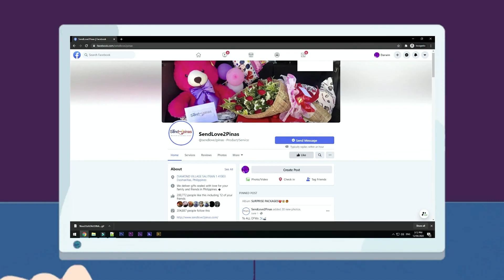Handang Handa Ang Buong Hukbo Ni Nanay Sa Surpresa! 🥰☺😱😲🤣💕🥰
Grabe ang suporta nila kay nanay sa surpresang inihanda ng kanyang pinakamamahal na anak na nasa ibang bansa, laking tuwa ni Nanay at lubos ang pasasalamat nito sa kanya. Kaya naman ano pang hinihintay mo? , atin nang panoorin ang isa na namang nakakaantig na surpresa na hatid sa inyo ng SendLove2Pinas

To: Mila Moredo
From: Jereme Moredo

Sendlove2pinas delivered # as follows
💐💵Money Bouquet 10k  Cash (100's)
💵🎂Money Cake 10k Cash
🥭🍎🍊🍇Fruit Basket 2k (mango, apple, orange & grapes)

SPECIAL MESSAGE:
Happy 70th Birthday Inay. Ang wish ko lang ay bigyan ka ni Lord nang mahabang buhay at maayos na kalusugan para makasama ka namin nang matagal, hindi man ako nakauwi sana kahit paano ay napasaya ko kayo. Mahal na mahal kita inay enjoyin niyo itong araw na ito kasi araw nyo to. God bless po. -Your Loving anak, bunso

HOW?!

Thanks!
Spread Love! 💕